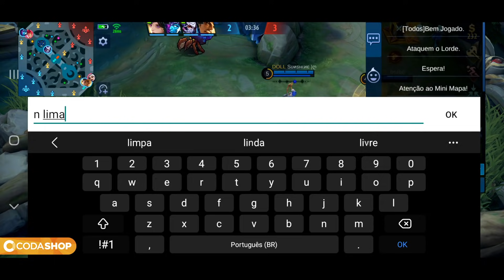EU AMO ESSE BONECÃO | Forte demais no Late Game | MOBILE LEGENDS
STREAMER KOL OFICIAL MLBB

LINK DA CODASHOP - Forma segura de comprar seus diamantes mais baratos

Configurações
Celular Galaxy S10 Plus
PC Gamer RYZEN 7, 24RAM ddr4, RX570/8gb SSD250
Placa de Captura Razer Rispaw 1080p 60FPS
Rede Fibra Óptica
Internet 1 GB Download e Upload

AMO ESSE BONECO | MOBILE LEGENDS